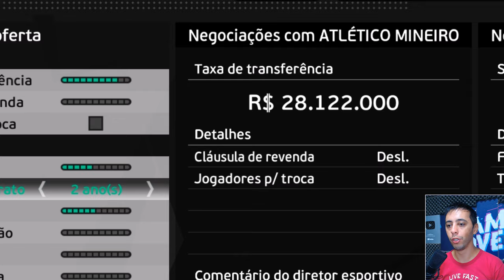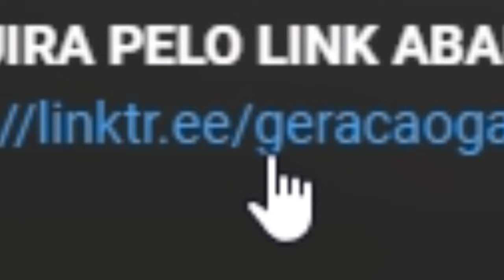EU INVESTI R$3 BILHÕES NO CORINTHIANS !💰 - PES 2021 PATCH 100% ATUALIZADO PC